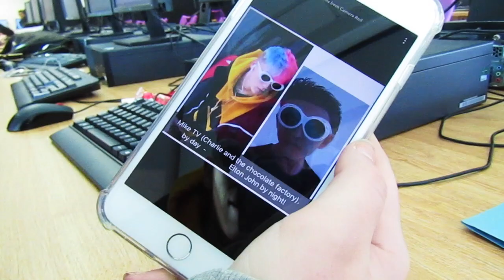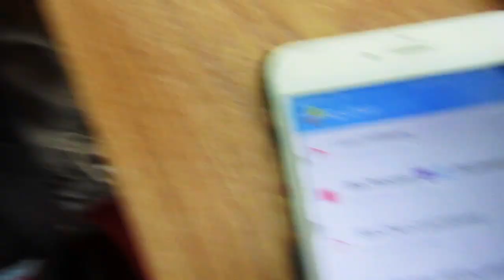I DYED MY HAIR 2 WILD COLORS + WEIRDOS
... It pays for walking

CYA TOMORROW!!